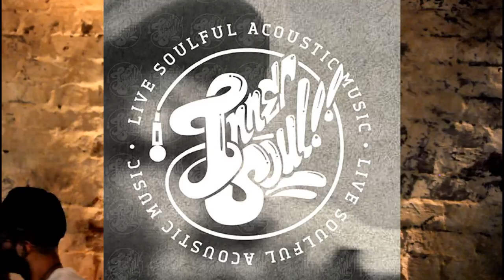Jeremy Gregory, Ines & Daniel March perform @ Innersoul LIVE Play Bar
Soul artist Jeremy Gregory jams with the beautiful Ines and talented Daniel March for Innersoul LIVE #5 @Play Bar, Surry Hills Sydney 8th April, 2014.

Innersoul Entertainment has teamed up with Play Bar for regular 'Innersoul LIVE' showcases, and Soul D'lite is 'delighted' to be part of these special nights too.

See some of Australia's finest soul acts and celebrate Australian soul music with Soul D'lite, Innersoul and Play Bar.

Tune in weekly for the Soul D'lite Radio show to hear some of the artists featured at Innersoul Showcases like Jeremy Gregory who's new single 'Stripped' can be heard on the show.

Please support Australian soul music and check out the following;